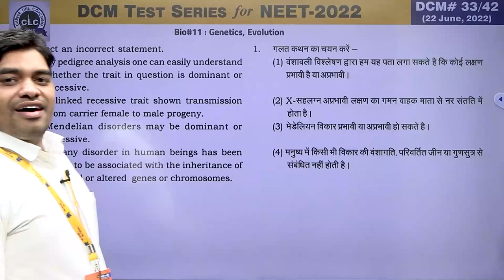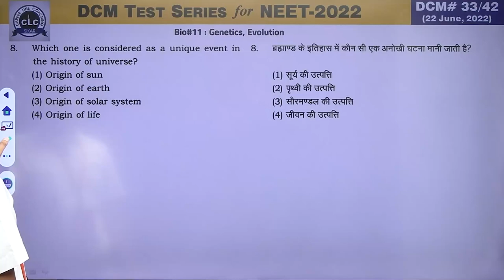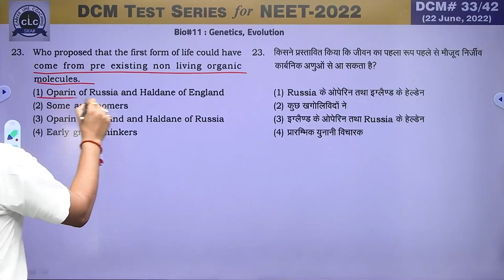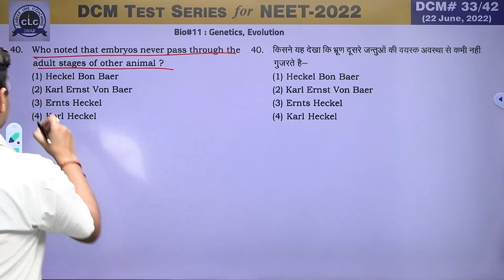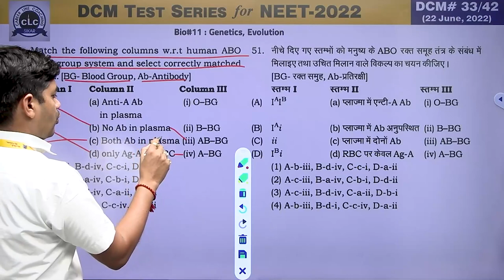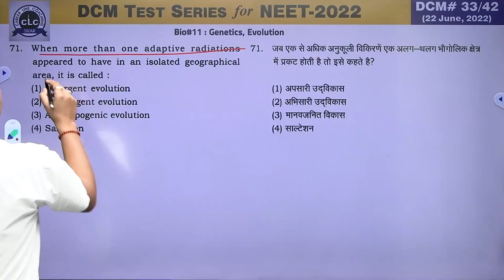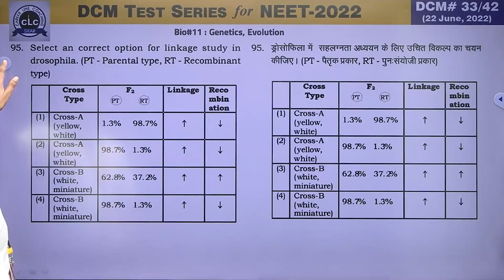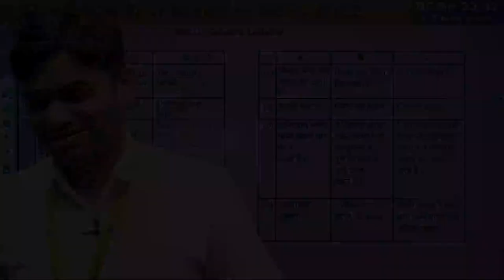DTS#33-BIO#11 || DCM Test Series || NEET-2022 || CLC